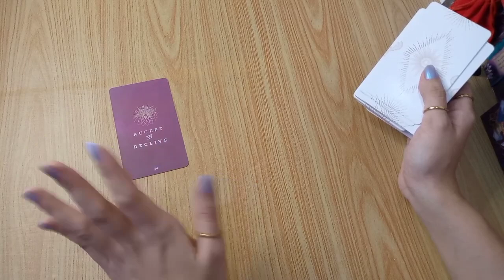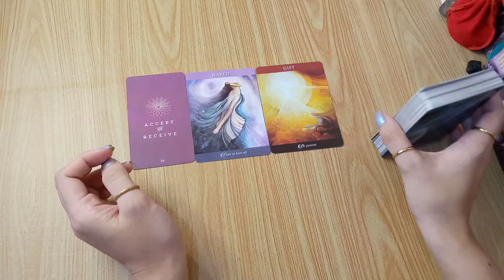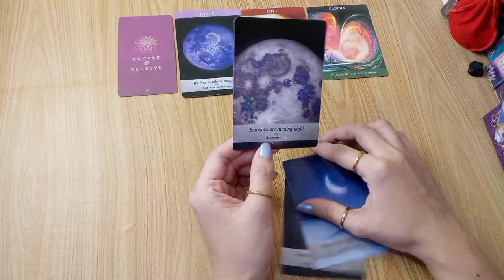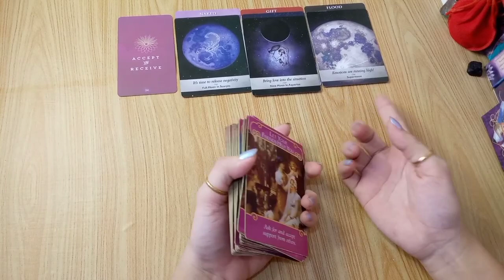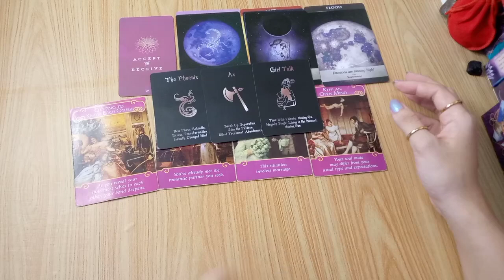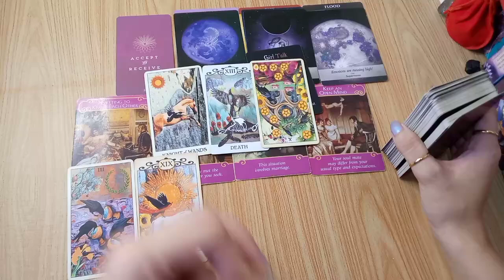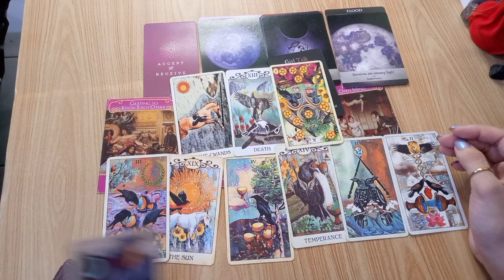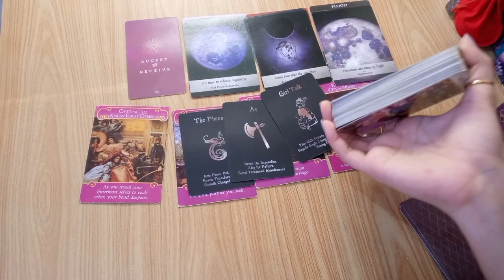🍄EARTH SIGNS🍄 Taurus,Virgo,Capricorn|365 days of Tarot;Daily Guidance-Tagalog